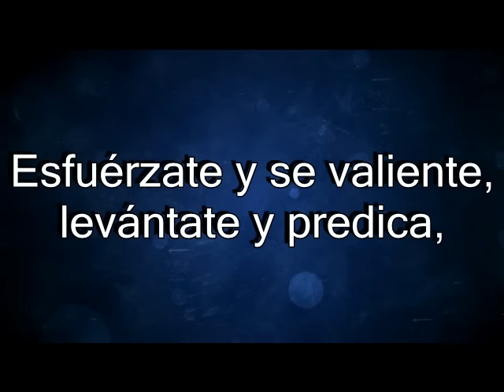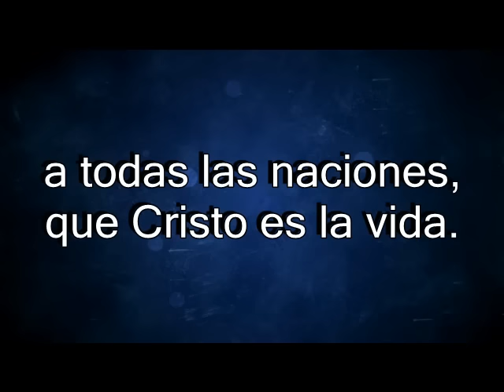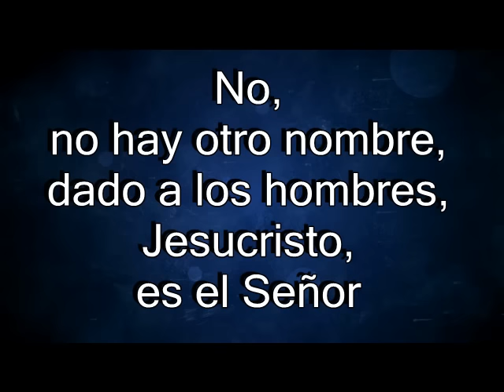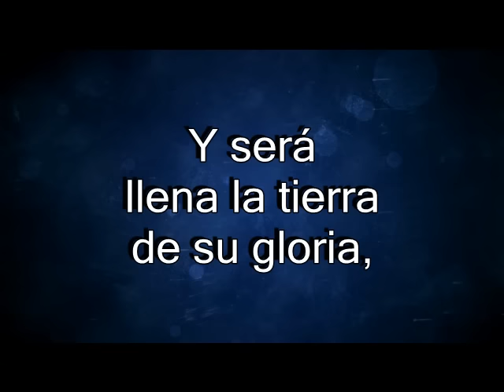La Cosecha - Marco Barrientos letra